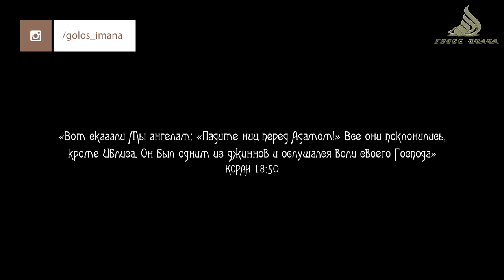Вызов духов┇Мир Джиннов┇Серия #4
ВНИМАНИЕ! Мнение авторов и владельцев YouTube-канала Голос Имана не обязательно совпадает с мнениями, отраженными в переводимых видео. Голос Имана не поддерживает и не защищает противозаконные высказывания, если таковые присутствуют в роликах и/или комментариях к ним.

1) Делайте копию не ранее чем через 7 дней после публикации видео на нашем канале;
2) В самом верху описания вашего видео указывайте следующую строчку: